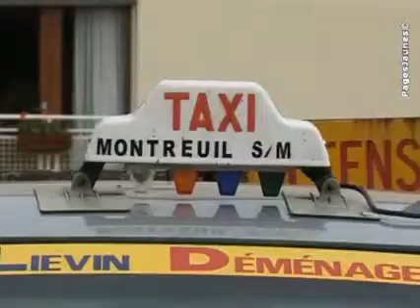Transports Lievin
Demenagements et garde-meubles